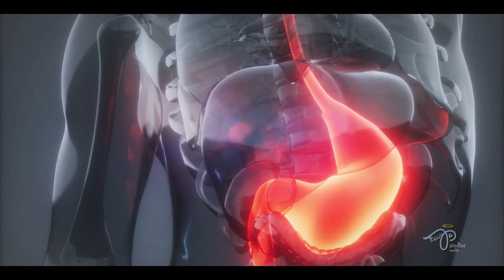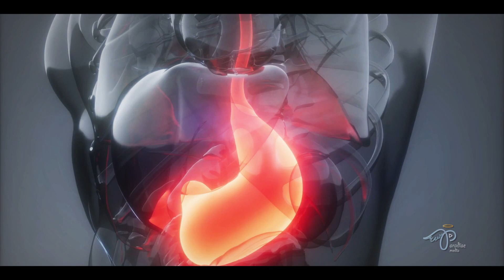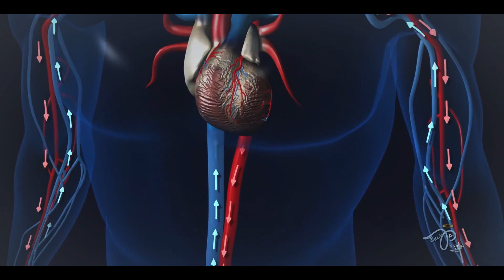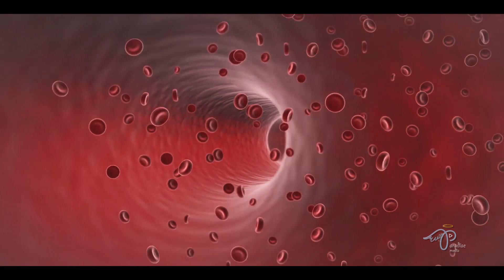Shocking side effects of stress on your body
Been stressed ?  ever imagined that your overeating or Lack of eating  is a cause of stress ?chronic stress?
Everyone expresses stress from time to time. sometimes though you feel that stress is eating you from the inside
Indeed,  stress symptoms can affect your body, your thoughts, feelings, and your behavior.
So how stress can affect your body?
 paradise media